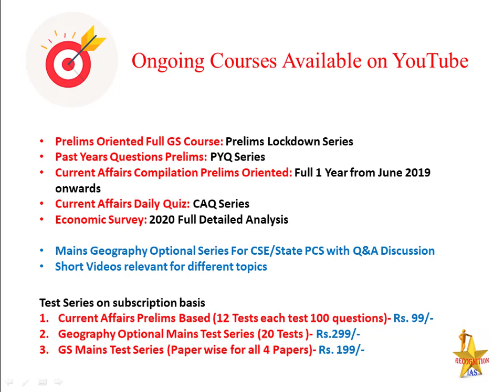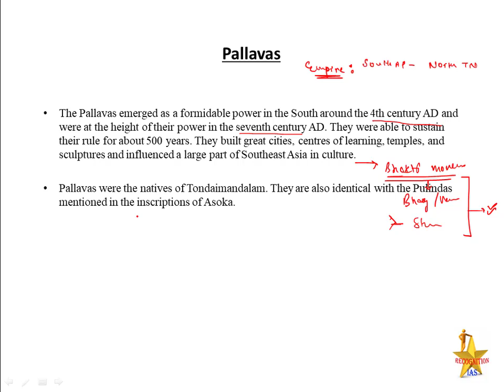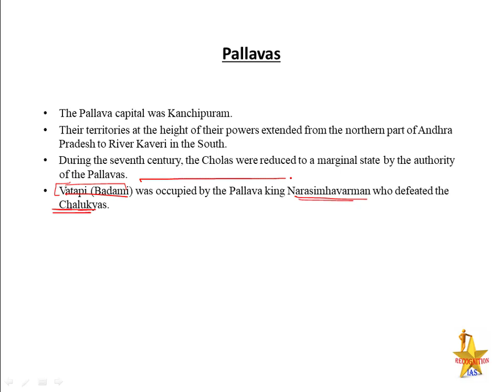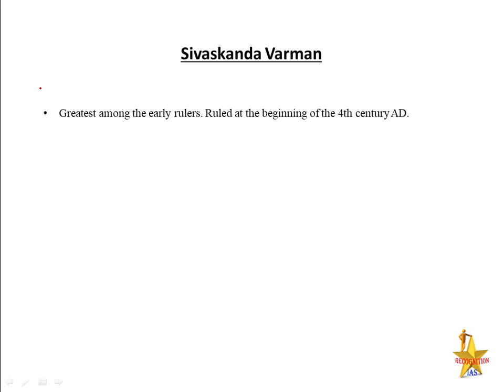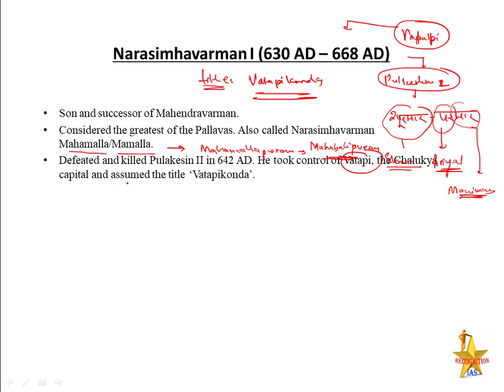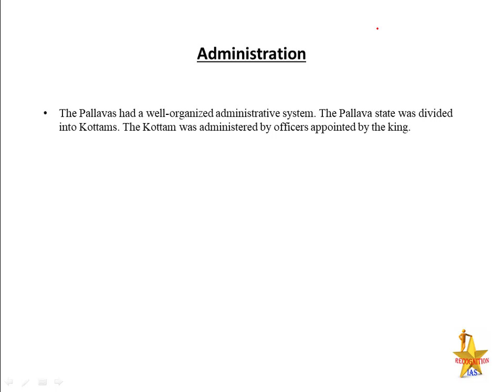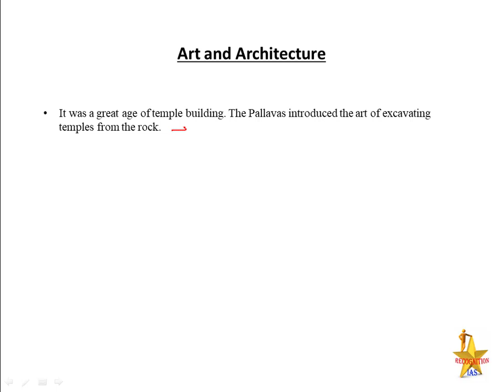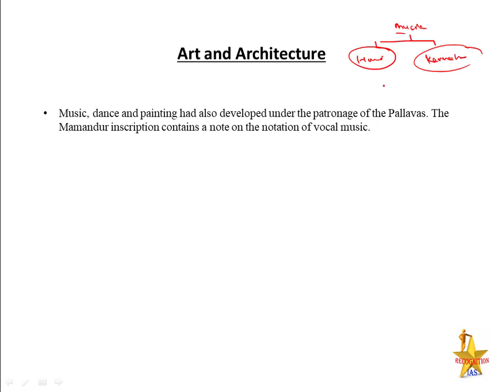PLS:History (L23): South Indian Dynasties- Pallava Dynasty, Administration and art & culture